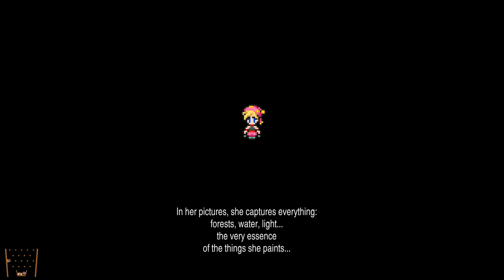Final Fantasy 6 Pixel Remaster - Releasing The Espers, and Signing For Peace!!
Come say hi on Twitch! Streams are every Tues-Thurs, Sat and Sun from 6pm - 10pm EST:

And remember to always have an amazing day!